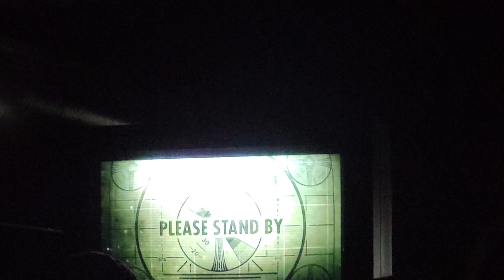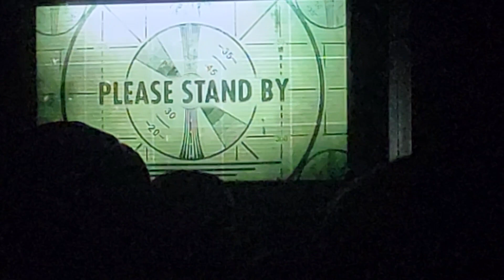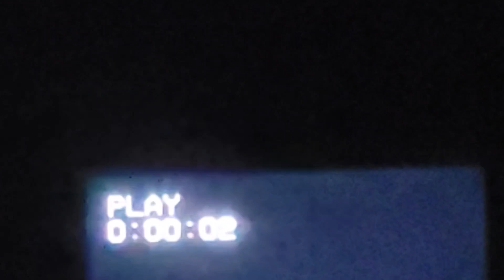Time to Ride the ghost train.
After the Train  polled in We got on the train and at 9 o'clock. We pulled out for a round trip around. There was werewolves and were with hunters entering. To make sure we have a safe journey. And there are TV showing what the warewolves were doing.